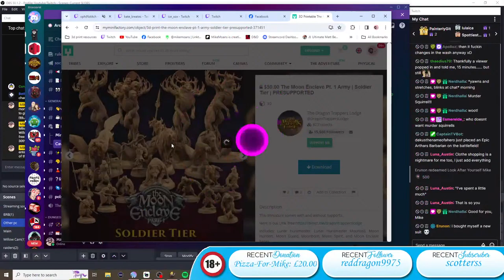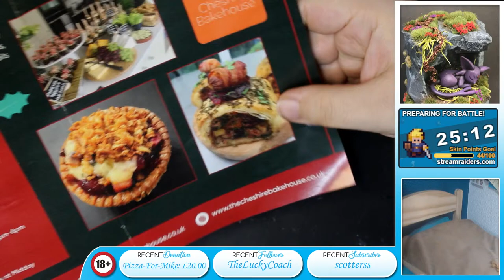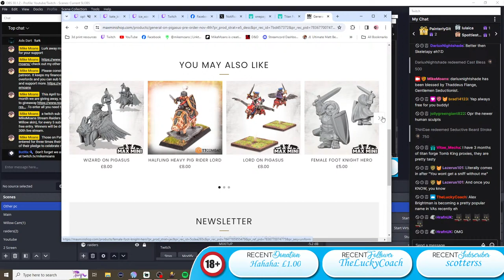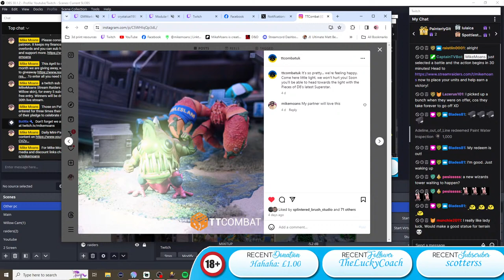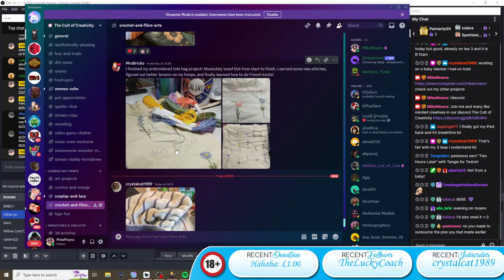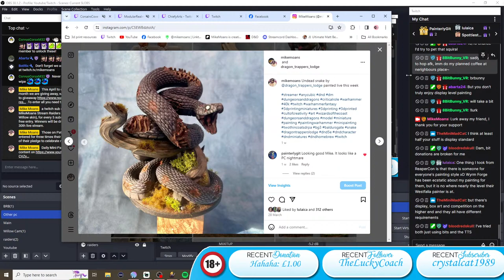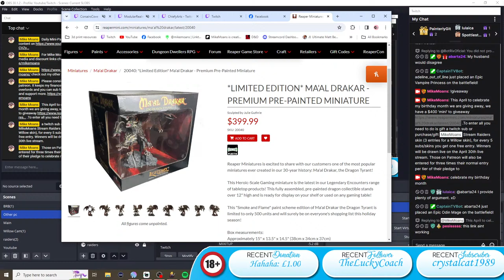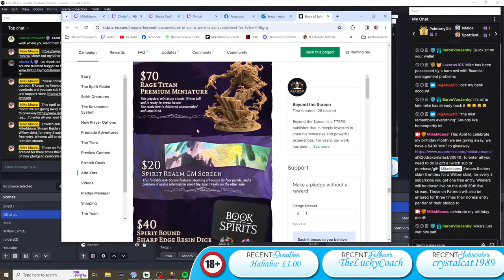DND Painting Dragon Trapper Lodge Dire Squirrels